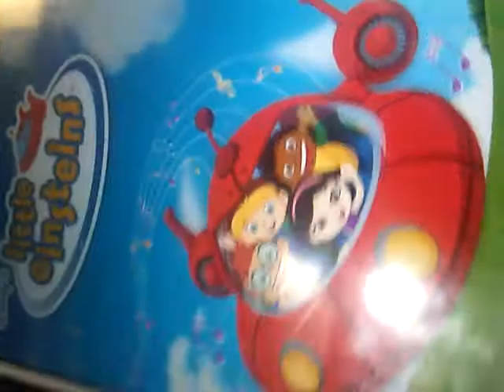The Little Einsteins In Pain + The Truth About Shaun Sullivan And Fox And Nick Really Rule